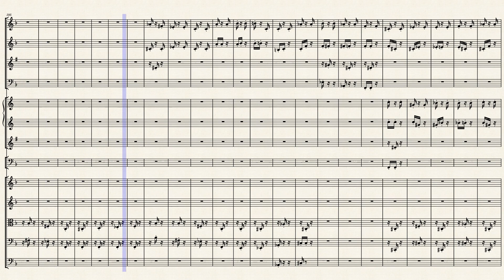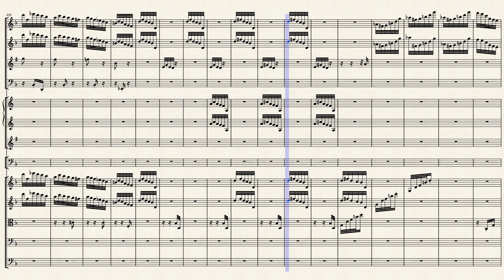Maurice Moszkowski Opus 36 number 6 Piano Solo Orchestration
This Orchestration uses: 1. Contrapunctual settings throughout, 2. Natural Counter Points, 3. Cannon form, and 4. Call/Response

Piano Version at this YouTube address.